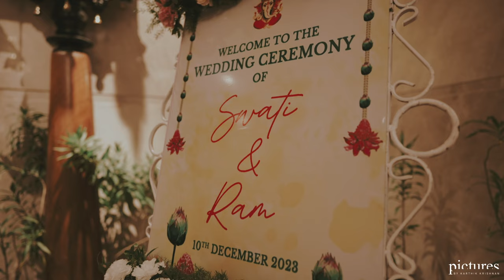Wedding film 2024 | Ram & Swati | Tamil wedding | Chennai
𝐓𝐞𝐚𝐦  : 𝐏𝐈𝐂𝐓𝐔𝐑𝐄𝐒 𝐁𝐘 𝐊𝐀𝐑𝐓𝐇𝐈𝐊𝐊𝐑𝐈𝐒𝐇𝐍𝐀𝐍

𝐁𝐨𝐨𝐤𝐢𝐧𝐠 : 𝐖𝐞𝐝𝐝𝐢𝐧𝐠 | 𝐄𝐧𝐠𝐚𝐠𝐞𝐦𝐞𝐧𝐭 | 𝐩𝐫𝐞 - 𝐩𝐨𝐬𝐭𝐰𝐞𝐝𝐝𝐢𝐧𝐠 | 𝐁𝐚𝐛𝐲 𝐩𝐨𝐫𝐭𝐫𝐚𝐢𝐭𝐬.